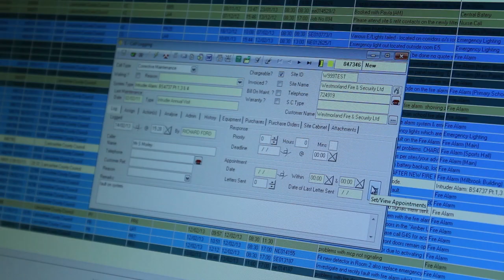Westmorland Security | Protecting People and Property | Kendal, Cumbria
About Us
Westmorland Fire and Security has been established since 1976 and prides itself on its commitment to customer service and high quality workmanship. As a Solution based company we look after the fire and security needs of clients ranging from domestic, commercial and industrial sites including Ministry of Defence, and Government contracts.

As the leading family owned locally based company to hold NSI NACOSS Gold approval for Security, CCTV and Access control together with our unrivalled Fire Systems knowledge, we are in an ideal position to look after the security and safety requirements of our clients.

Since joining NASIC (Nationwide Association of Security Companies) Westmorland Fire & Security can offer you the advantages and resources of a nationwide organisation whilst still retaining our traditional values and philosophy.

Offering professional fire and security installation and maintenance for people and businesses in the Cumbria and Lancashire areas including Kendal, Windermere, Ambleside and Keswick. See full list of areas covered.